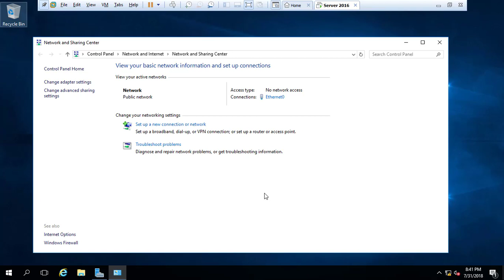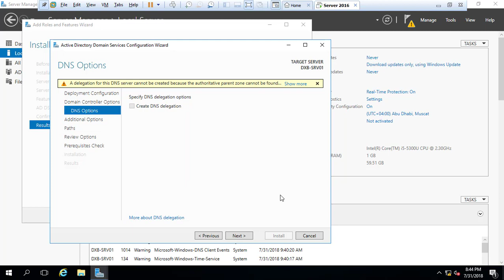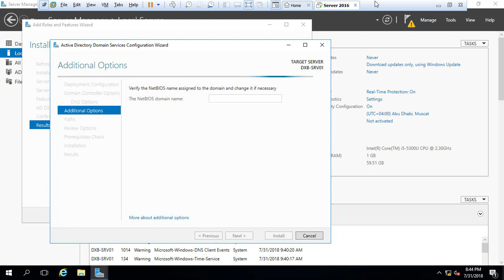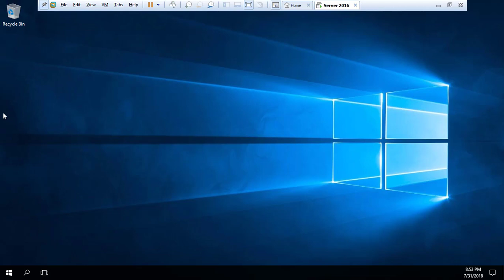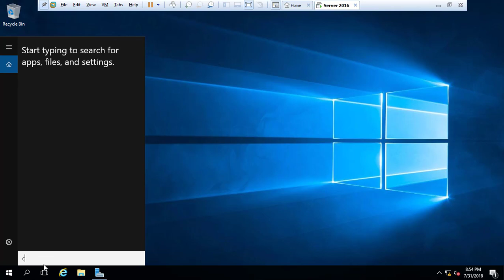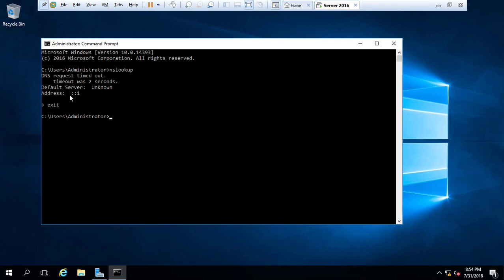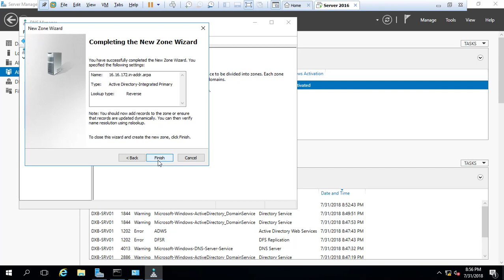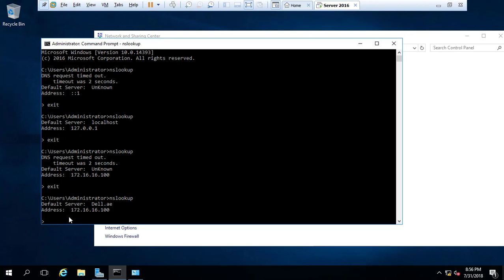3. Server 2016 Active Directory & Reverse Lookup Zone Settings Tagalog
Active Directory & Reverse Lookup Zone Filipino

Server 2016 Tagalog